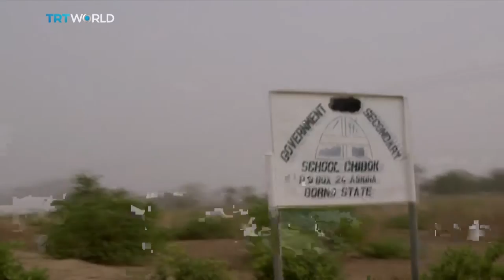TRT World - Nigerian presidential spokesman speaks to TRT World about abduction of schoolgirls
Nigerian presidental spokesman, Femi Adesina speaks to TRT World about Chibok school girls kidnapped by Boko Haram in April, 2014 and how President Muhammadu Buhari is determined to reunite the girls with their families.